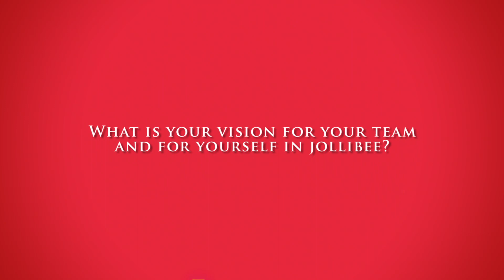Beelong Testimonials - Rinna Medrana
Here is what our employees have to say about their Jollibee stories.